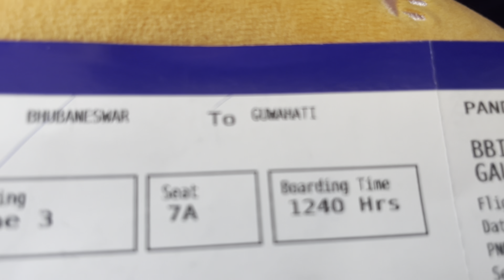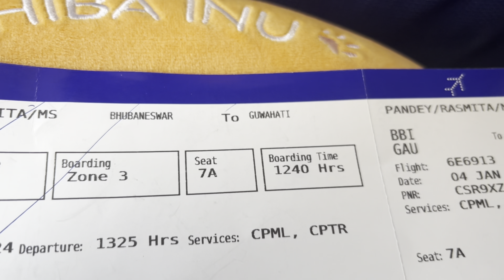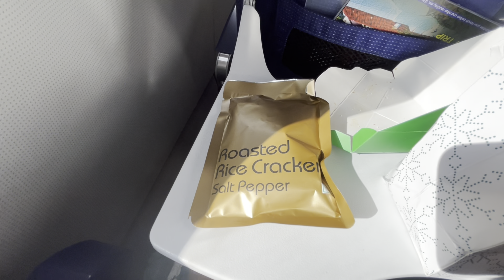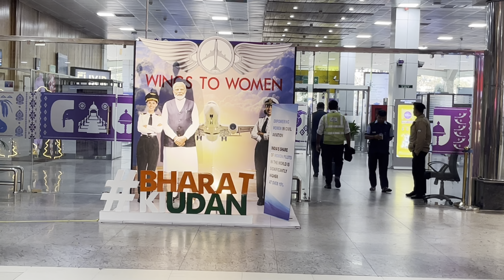Driver Bhaiya Ney Destination Reveal Kar Diya 🙂 || Trip Begins || Beyond Fashion Vlogs